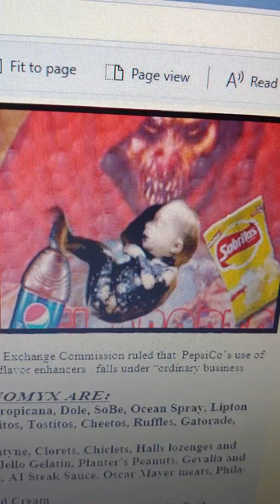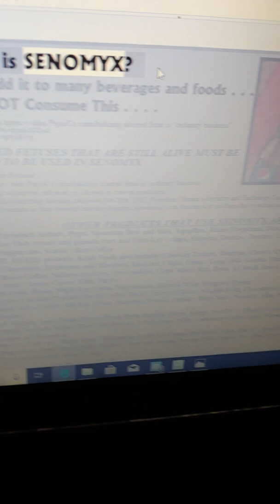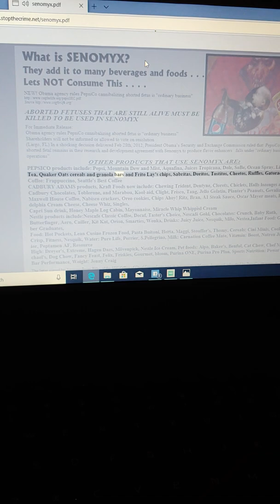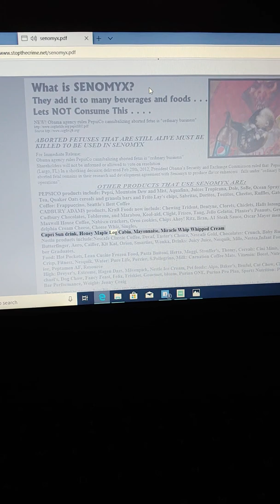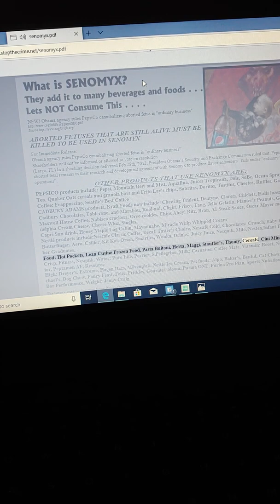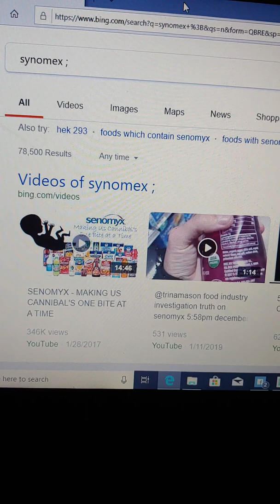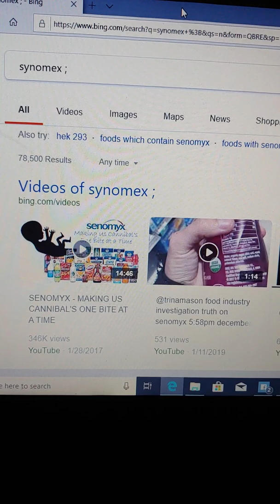Synomex list ARE YOU CONSUMING ABORTED FETUSES unknowingly??